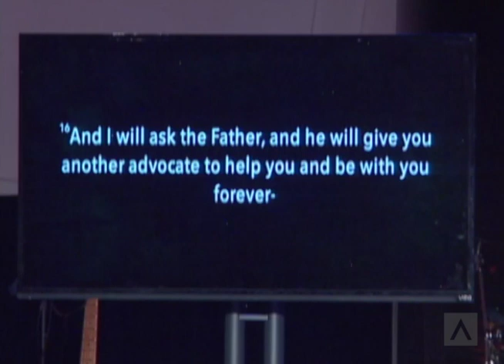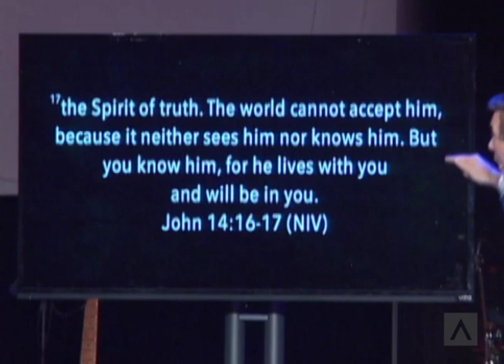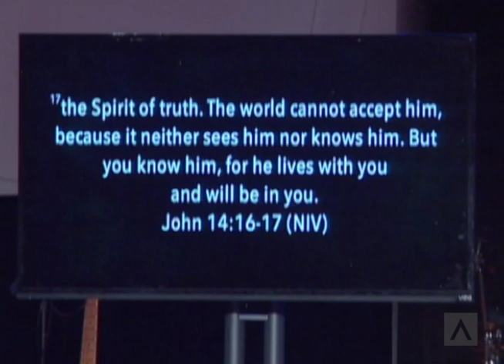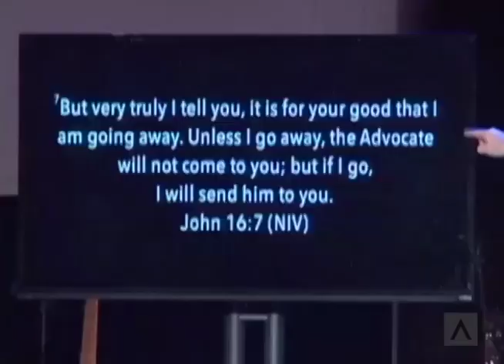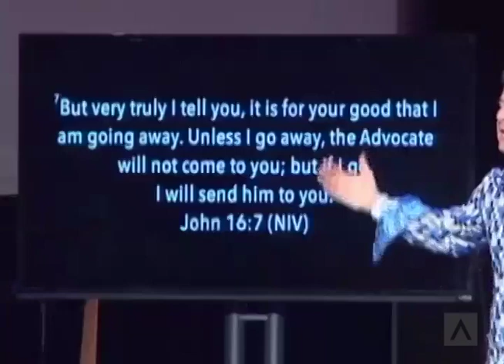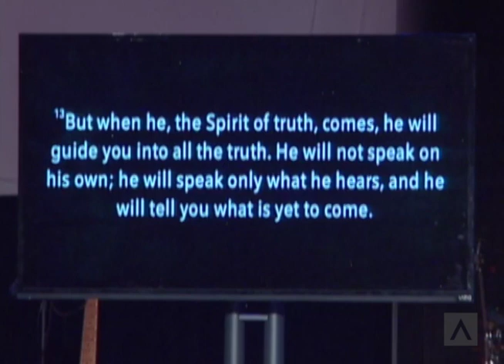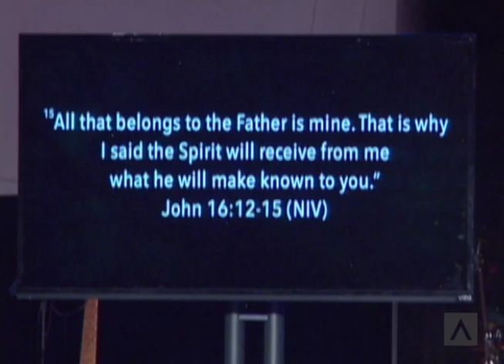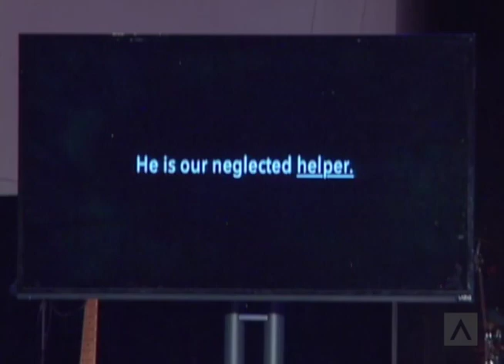Ghost Stories: Forgotten God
We’ve heard about the Holy Spirit, but many times those stories can seem mysterious, confounding, controversial and even a bit spooky. Yet, He is the most misunderstood, neglected and forgotten member of the Trinity. Who is the Holy Spirit and why is the One Jesus sent to remain with us such a source of confusion?

In this series, Pastor Ken will help us discover who the Holy Spirit is and His purpose for our lives. He came to empower us to be successful in out Christian walk and seeks our cooperation with Him. But His foremost desire of all is for a relationship with us as a trusted friend.